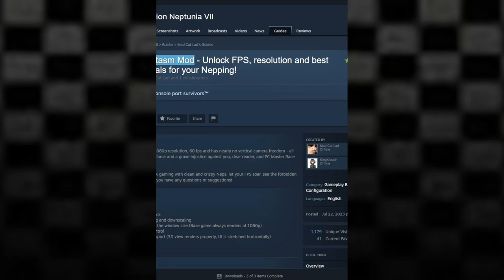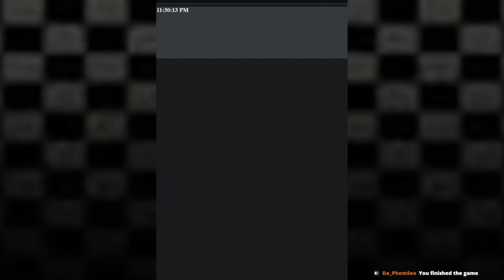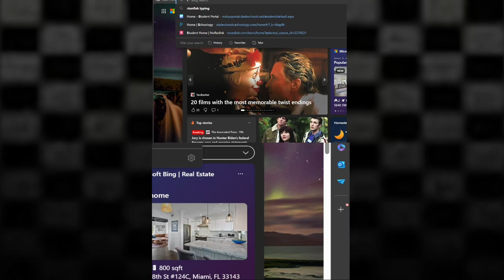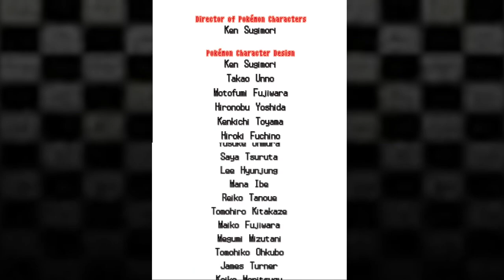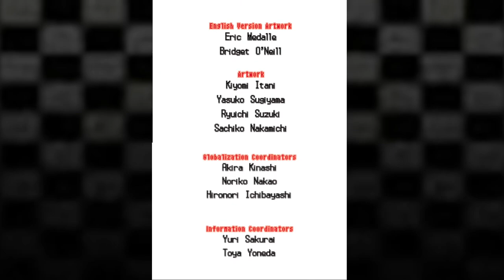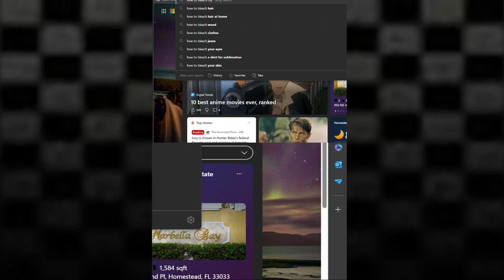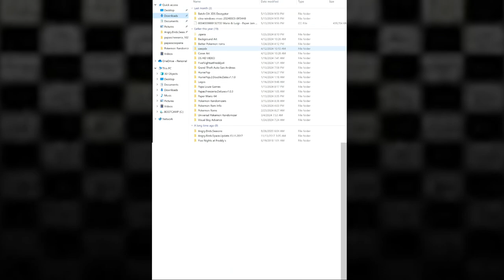DENNIS! DENNIS! - Pokemon Black & White Randomizer w the Boys [17 Finale]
Dennis except he keeps speeding up. Zack and Seb are doing their finales so we can put a satisfying end to BW Rando.